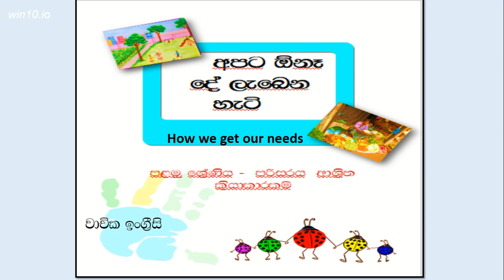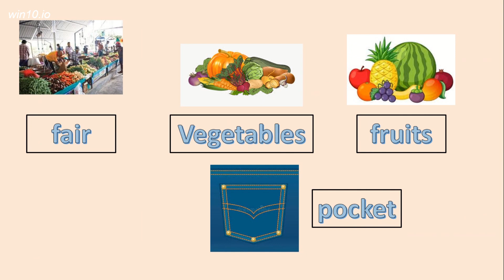අපට ඕනෑ දේ ලැබෙන හැටි (වාචික ඉංග්‍රීසි) පළමු ශ්‍රේණිය - පරිසරය ආශ්‍රිත ක්‍රියාකාරකම්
Grade 1- පරිසරය ආශ්‍රිත ක්‍රියාකාරකම් - අපට ඕනෑ දේ ලැබෙන හැටි (වාචික ඉංග්‍රීසි )